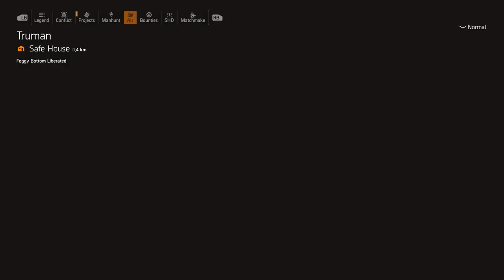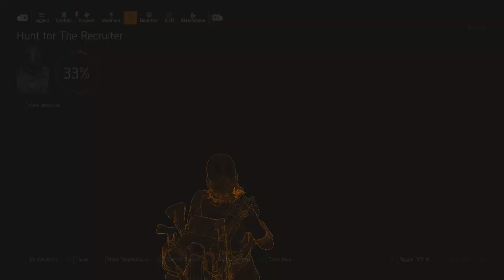Rog Ally. the Division 2 Recuse Mel Arnold ep1 Gameplay.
rog ally gameplay the division 2 puppeteers